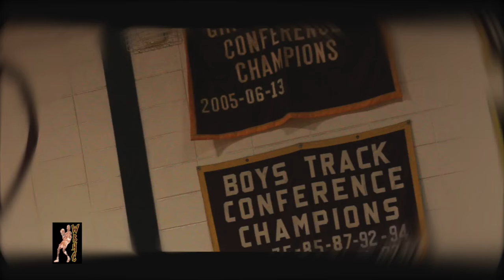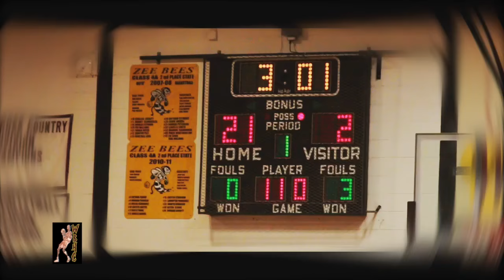Killa Bees On The Swarm | Zion-Benton Zee-Bees | Sophomore Squad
Contact WeBallHardChronices for any sports needs.

Description:
Zion-Benton Twp. High School is located in Zion, Illinois, near Lake Michigan and the Wisconsin-Illinois border. It is one of Zion-Benton Twp. High School District 126's two high school campuses. The District is located halfway between Milwaukee and Chicago, and its population of over 2,700 students represents the diverse communities of Zion, Beach Park, Winthrop Harbor, Wadsworth, and unincorporated areas of Newport and Benton Townships. We're proud of our diversity; our student accomplishments in academics, athletics, and extra-curricular activities; and the many supportive relationships we enjoy with our community stakeholders.